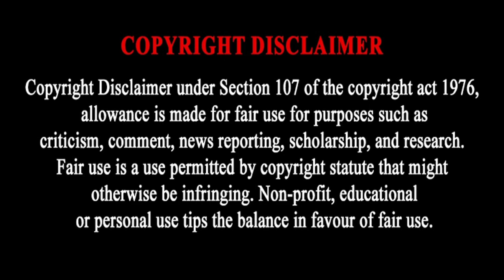Top 10 Orlando Pirates Greatest Players